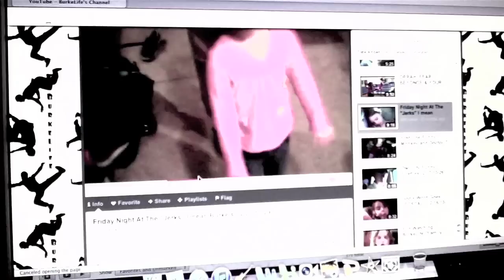MY WIFE AND THE HOMELESS KILLER CHIHUAHUA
HOMELESS BILLY NEEDED SOMEONE TO WATCH HIS BABY PUPPY KILLER!  SO MY WIFE CAME TO THE RESCUE

If you would like to contribute to our ministry please click on the "give" tab, sign in and pick "Burke Family." Thank You and remember JESUS LOVES YOU
TheBurkeLife is daily Christ based Vlog showing a Christian family in San Diego California sharing the love of Christ with the world through our daily family friendly videos.